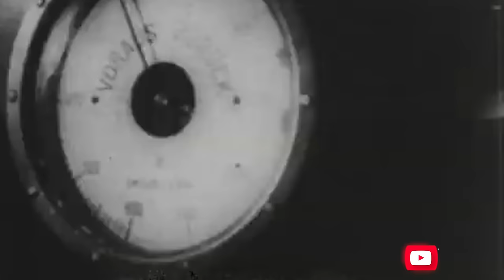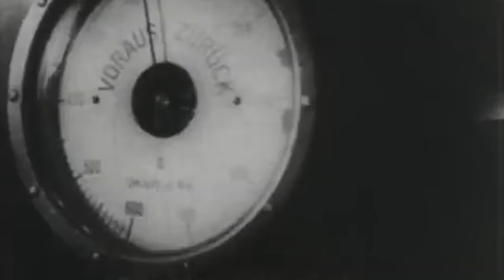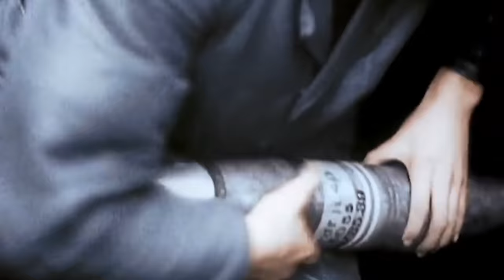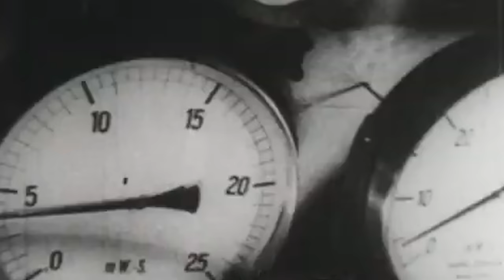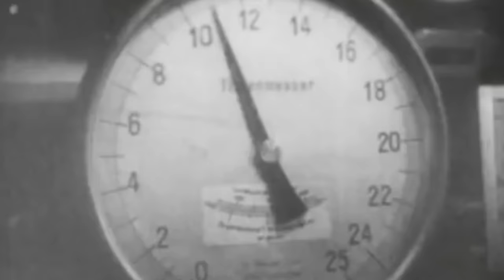The Most Shocking U-Boat Commander Death of WW2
Peter Zschech (1 October 1918 – 24 October 1943) was the second commander of the German submarine U-505. He earned notoriety as the first commanding officer to commit suicide while in active command of a naval vessel, as well as the only submariner to ever do so while underwater.